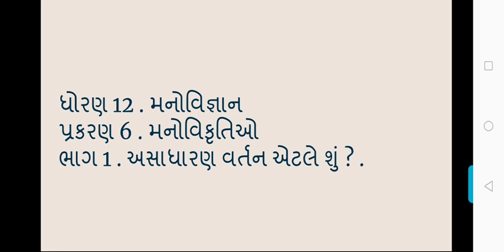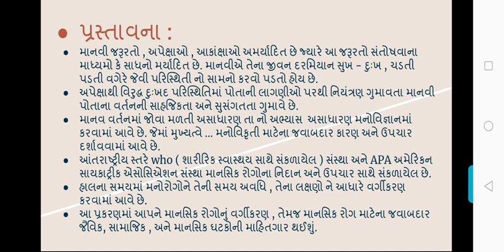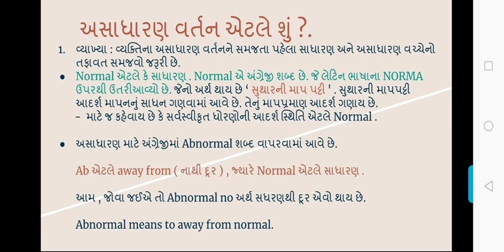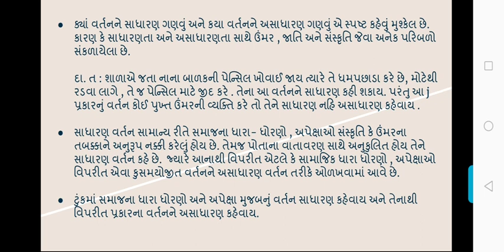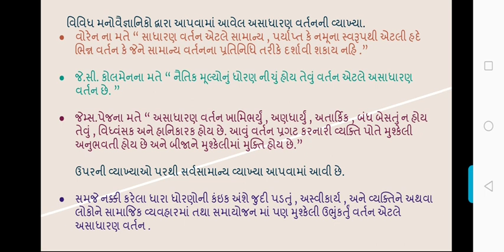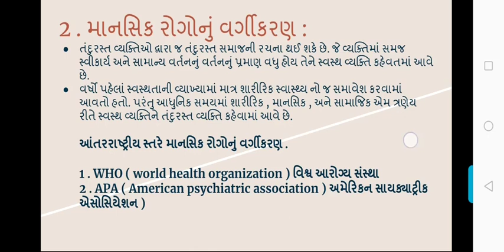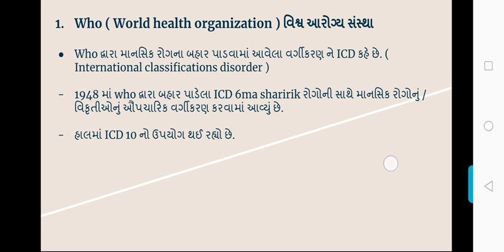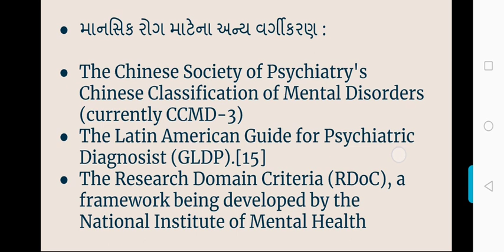Psychology / મનોવિજ્ઞાન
ધોરણ 12 . મનોવિજ્ઞાન

પ્રકરણ 6 . મનોવિકૃતિ

ભાગ 1 . અસાધારણ વર્તન એટલે શું ?